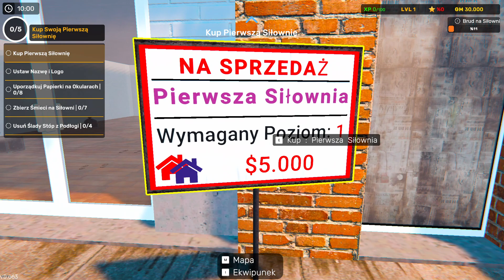Gym simulator 24 #1. No commentary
Gym Simulator 24: Build Your Fitness Empire!Embark on a journey to create your dream fitness haven in Gym Simulator 24, the ultimate simulation game where you'll ascend the ranks and craft your very own fitness empire.